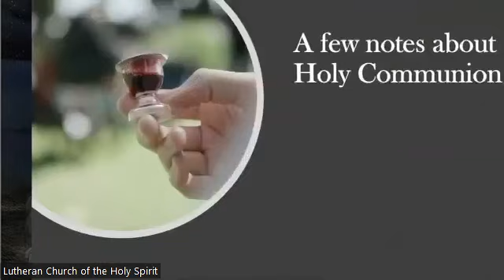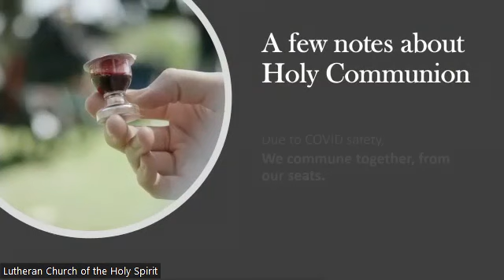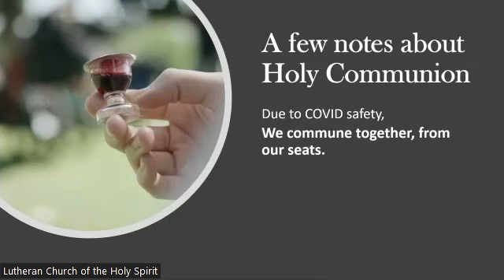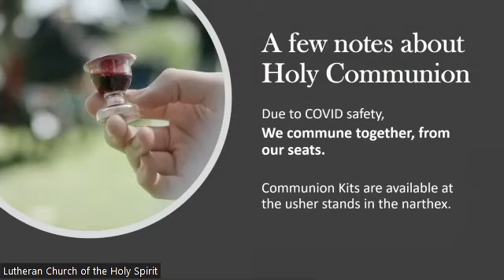Christmas Eve, December 24th 2022 - 7:30pm Worship Service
Christmas Eve, December 24th 2022 - 7:30pm Worship Service - Lutheran Church of the Holy Spirit, Emmaus, PA

Pastor Mark Wimmer
Pastor Tami Reichley